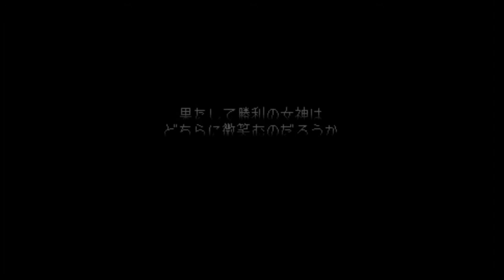テイルズオブファンタジアを初見実況プレイしてみた【Part25】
逃げても点滅状態にならない系シンボルエンカウント